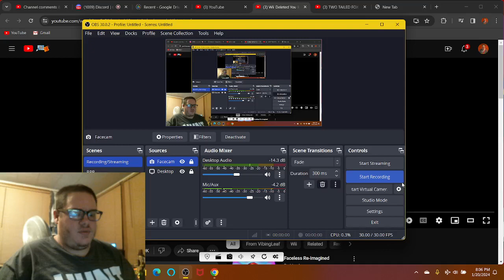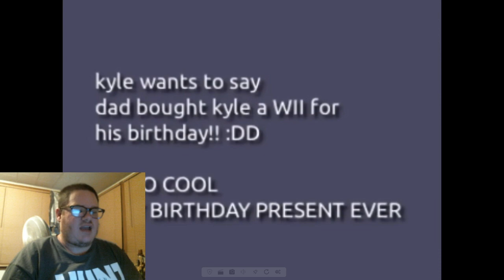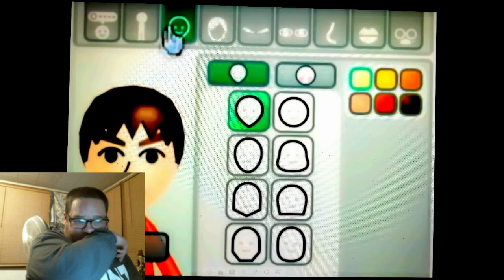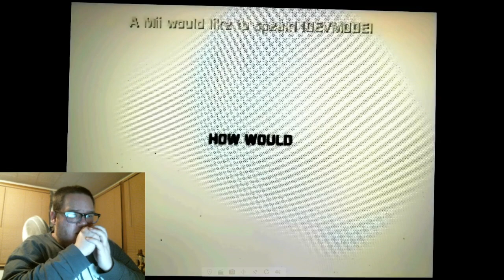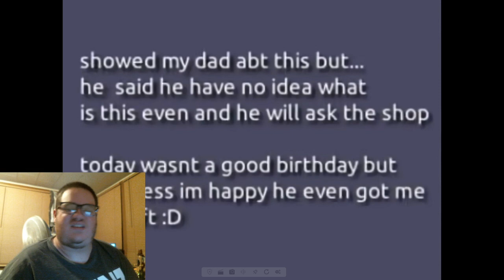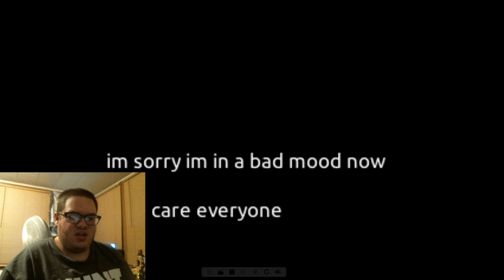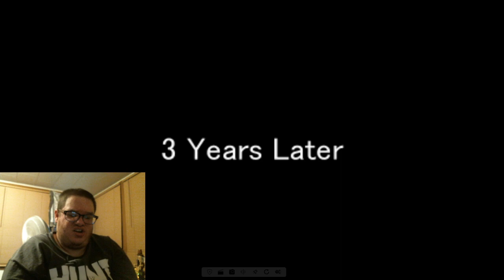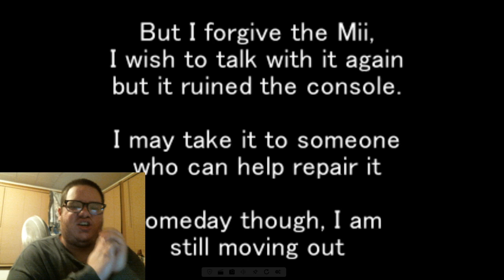THE AMAZING GOAT IS BACK!!!! | Hunter Reacts To Wii Deleted You Re-Take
Hello guys! Guess who's back? THE LEGENDARY GOAT aka @vibingleaf!!! Since 2022, I watched a couple of his incredible Re-Takes such as Red Mist, The Grieving, deadplants.mp4 and Suicide Mouse.AVI, but look what he has done to @DillancitoandMidori and I this time? Wii.EXE will delete us as a payback for what we did to delete this suspicious smiling Mii. You don't want that to happen to you guys, do you? Now with that further a do, enjoy the TRUE HORROR OF Wii!!